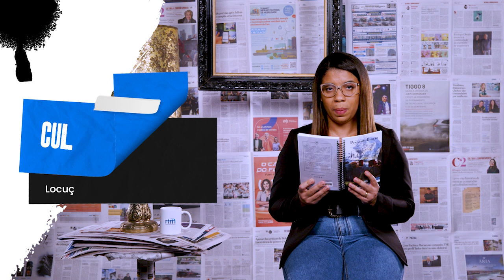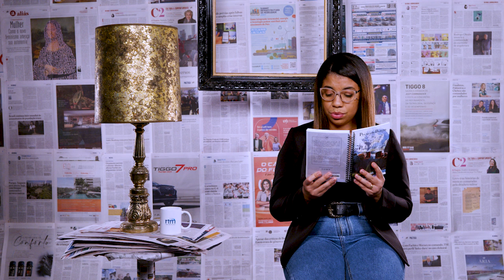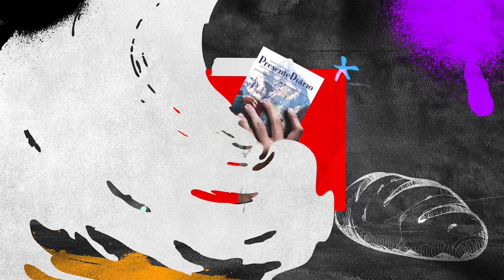Culpa e perdão - Presente Diário 04/03/2023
Leitura Bíblica em: 2 Samuel 12.15-25 "Todo pecado confessado a Deus é perdoado. E ponto final.".